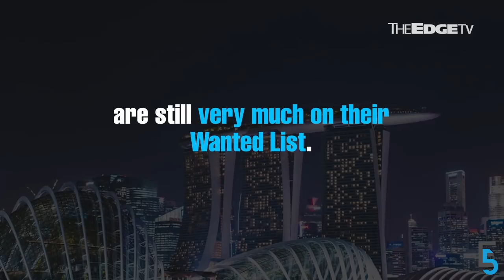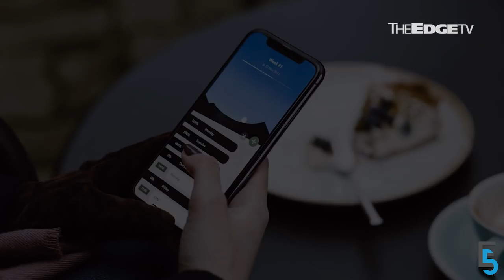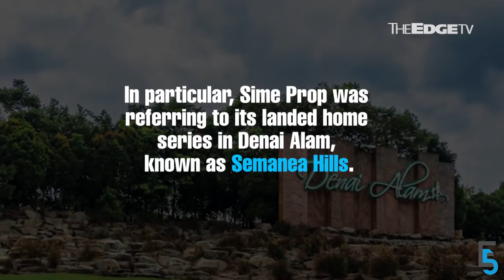EVENING 5: Jho Low located in Macau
Wanted businessman Low Taek Jho has evaded Malaysian police by escaping to Macau; Tealive parent Loob Holdings loses another court ruling; and the Comms & Multimedia Minister Gobind Singh tells telcos to step it up.